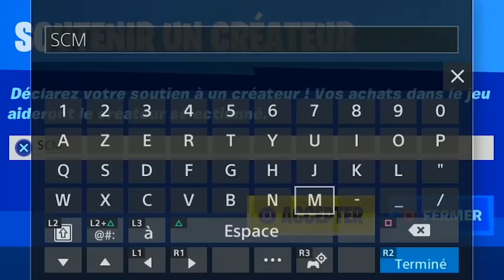MEILLEUR ASTUCE XP ILLIMITÉ CHAPITRE 3 FORTNITE SANS RIEN FAIRE, COMMENT GAGNER DES XP FACILEMENT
Code de l'île pour xp en illimité facilement sans rien faire sur fortnite chapitre 3 : 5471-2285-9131

▬▬▬▬▬▬▬ • BIENVENUE 😍 • ▬▬▬▬▬▬▬

▬▬▬▬▬▬▬ • PARTENAIRES 💪 • ▬▬▬▬▬▬▬

👉StealthGamer:
"SOISCOOLMEC"
"STRIKESOISCOOL"

TikTok "SoisCoolMecYTB"
👻Snapchat "soiscoolmec"

.▬▬▬▬▬▬▬ • TOP DON 💰 • ▬▬▬▬▬▬▬

▬▬▬▬▬▬▬ • MUSIQUE OUTRO 🎵 • ▬▬▬▬▬▬▬